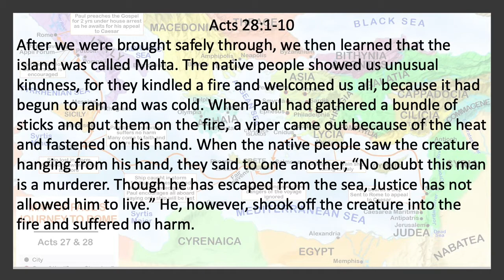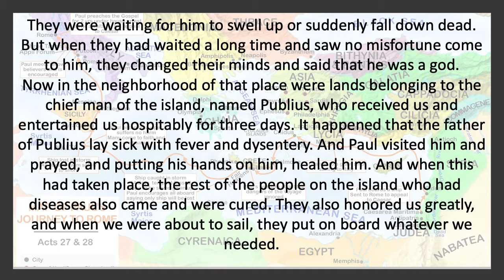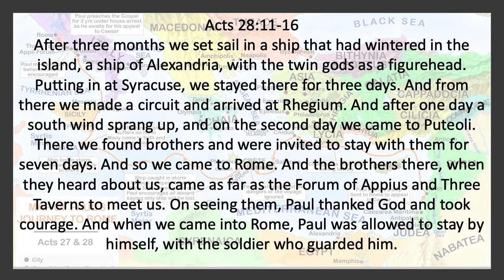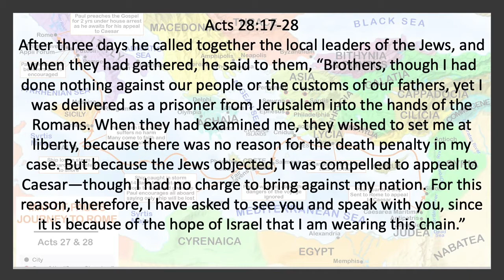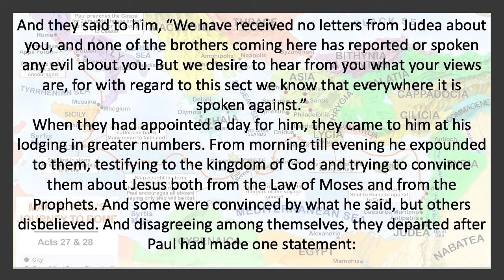Acts 28 God works all things for gospel good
Paul on the Island (1-10)
Paul at sea (11-16)
Paul in Rome (17-28)
Paul in Prison (30-31)